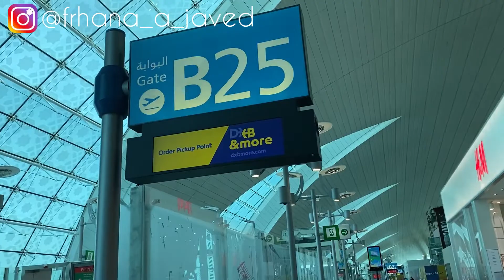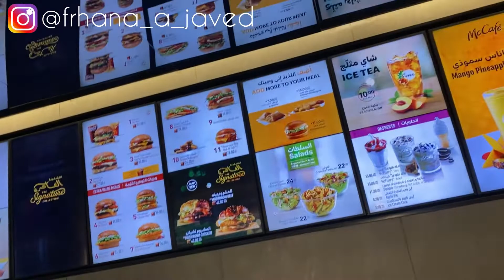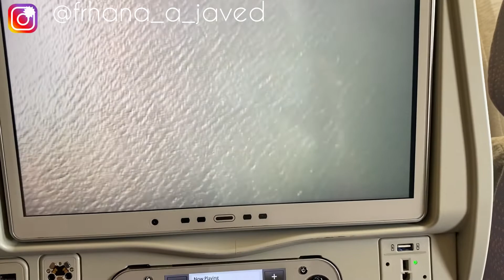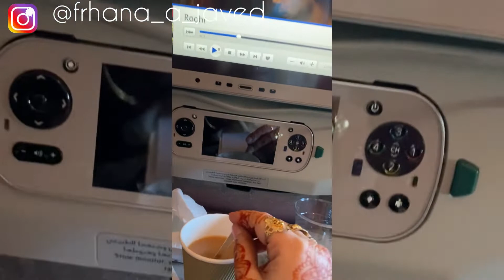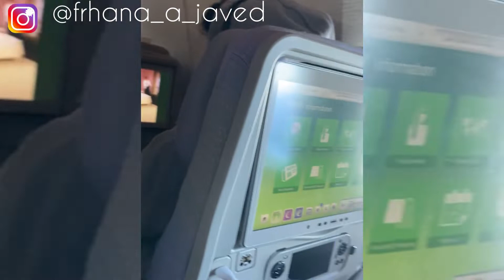Travel Vlog Part 2 | Moving to ireland